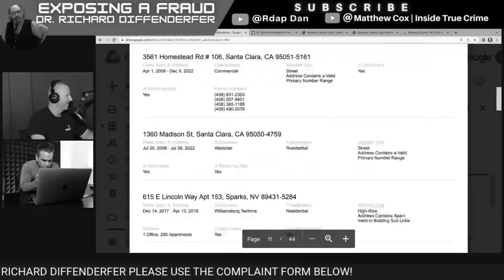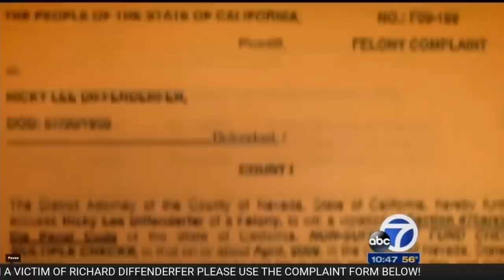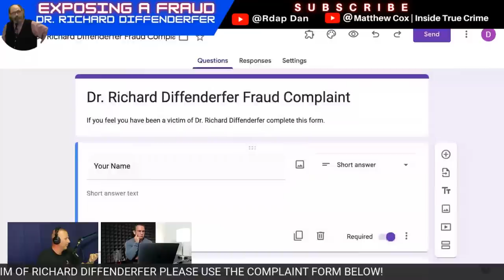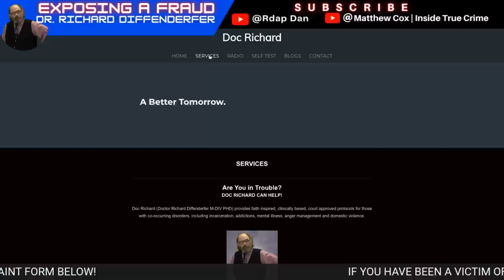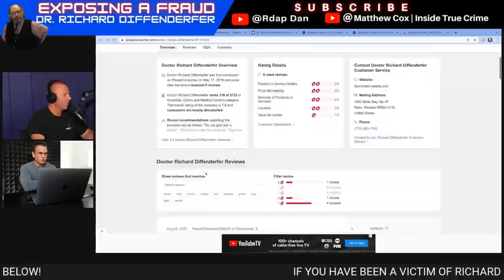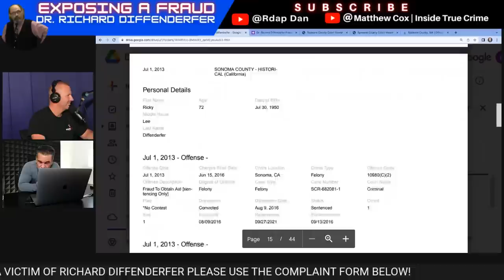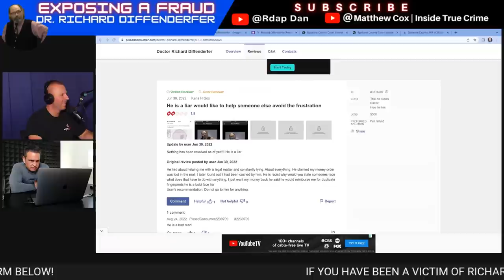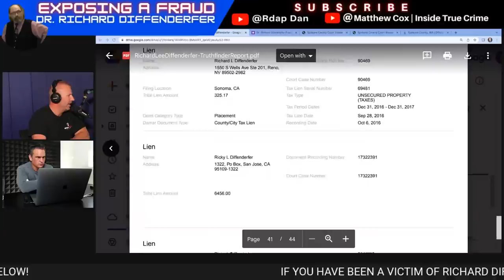Confronting A Scam Artist Live | ​Dr. Richard Diffenderfer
​Dr. Richard Diffenderfer Exposed For Fraud. Matt Cox Talks To The Con Man On Camera.

If you or anyone you might know thinks they have been taken advantage of by Richard Diffenderfer use this link to file a complaint.

Matt Cox joins me as we discuss Richard Diffenderfer and is lengthy criminal history.

Santa Rosa man who posed as drug rehab counselor gets jail

ACCORDING TO ABC 7 NEWS
His Doctorate is an online degree in life experiences.
He is not certified by the state for any for of counseling.
He has an extensive criminal record including Fraud, Grand-theft Auto & Identity Theft.
Diffenderfer also He went to jail after buying cars for two strippers and himself with phony checks, writing a fraudulent $2 million check for a house, and conning investors in a vending machine scam, as seen on ABC7 News in 2002.

If you are unsure where to start, I beg you to pick up your phone and call Dan today.